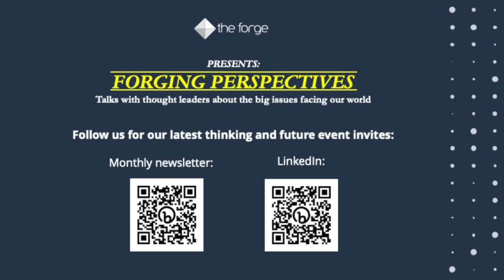Simon Garnett on why insight plays a key role in changing governance structures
The Forge Co-Founder Simon Garnett at The Forge's Forging Perspectives event: 'How Should Marketing and Innovation Respond to the Climate Emergency'